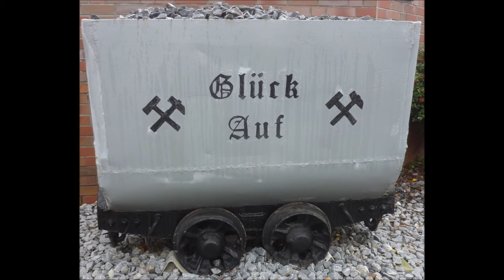1962 * Hochzeit von Hans u. Doris * Herche * 40 Ehejahre Ida Frieda & Gustav Adolf Wolf * Hilde uvm.